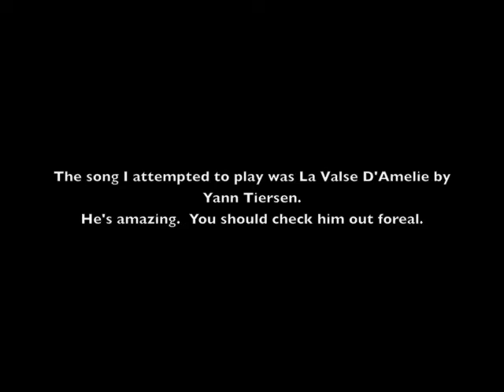Accordion Video.m4v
I picked up the Accordion for the first time about 3 hours ago... and it's freaking hilarious, yet beautiful, yet fun all at the same time.

One of my lifelong dreams have been fulfilled.  HAAHA.

Song I attempted to play is Yann Tiersen's La Valse D'Amelie.  He's a genius.